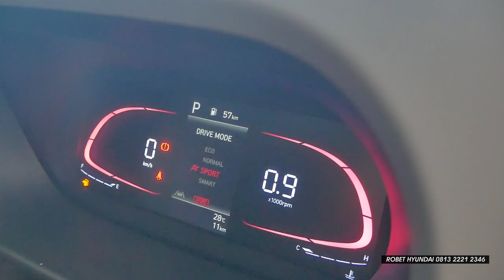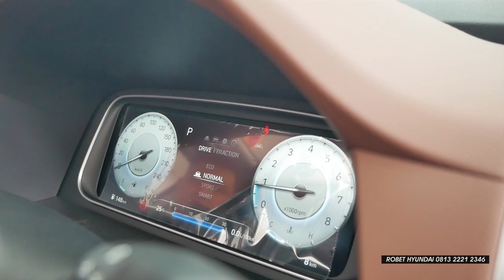Sisa Stok Hyundai STARGAZER 2022 Diobral Murah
Hyundai Stargazer 2022 hanya menyisakan satu tipe saja yaitu tipe Prime. Sedangkan tipe lainnya sudah habis terjual. Sisa stok tahun lalu ini tentunya dijual dengan harga lama yang lebih murah dari OTR 2023 dan ditambah potongan harga hingga puluhan juta.

Info diskon Hyundai Sargazer dan Creta sisa stok 2022 silahkan hubungi ROBET PURNAMA dari Hyundai Ciputat.